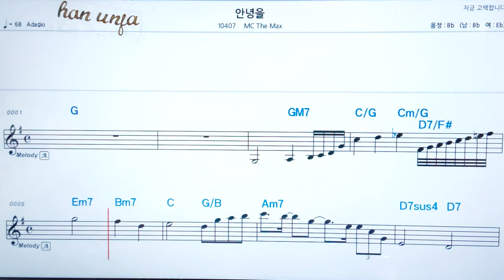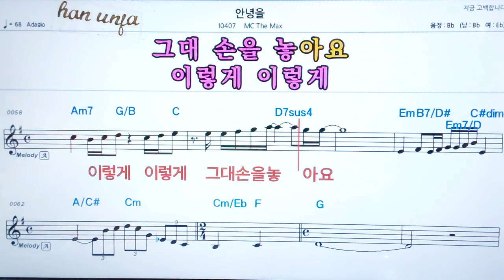💖안녕을/MC the max 👍코드,악보, 가사 ,Karaoke*카라오케 반주